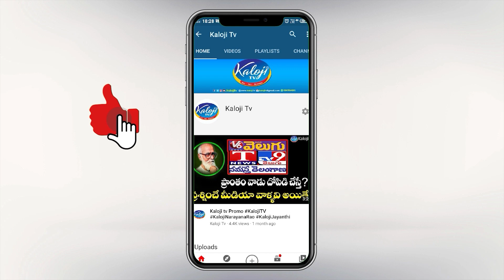ఎమ్మెల్యే గువ్వల బాలరాజు బూతు పురాణం | MLA Guvvala Balaraju Phone call leak | Kaloji TV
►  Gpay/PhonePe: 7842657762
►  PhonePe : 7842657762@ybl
►  Gpay : kalojitv@okicici